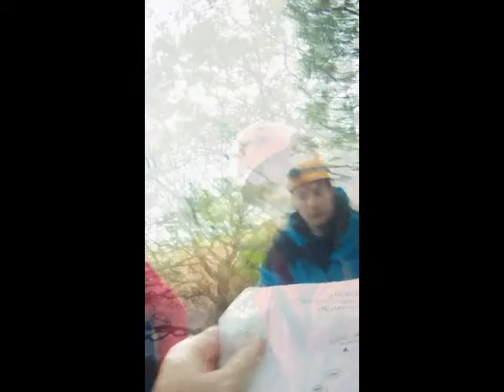ASART Arthog Quarry Exercise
Members of Aberdyfi Search & Rescue Team and South Snowdonia Search and Rescue Team take part in an exercise to rescue two trapped mine explorers from a quarry in Arthog on the Mawddach Estuary